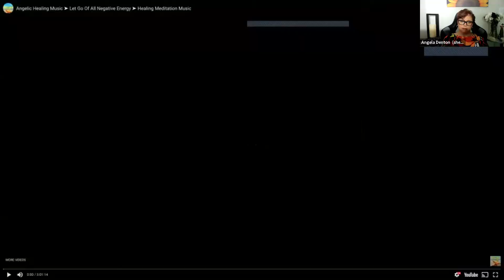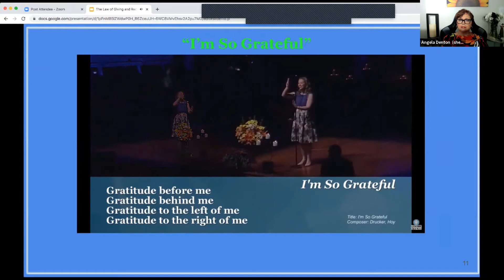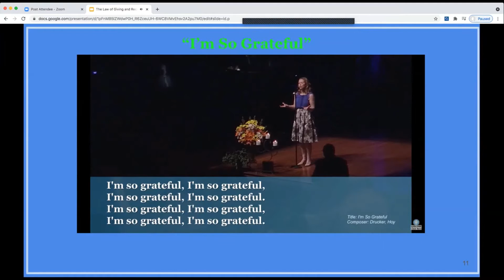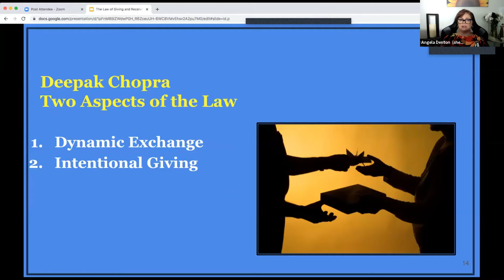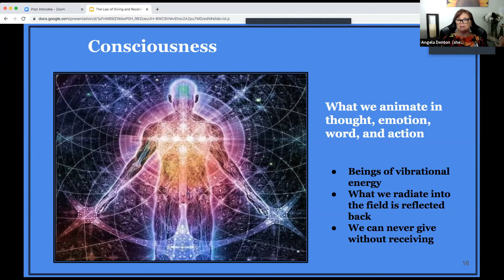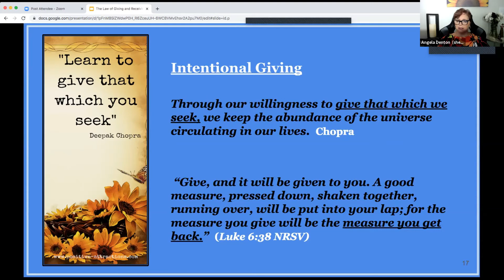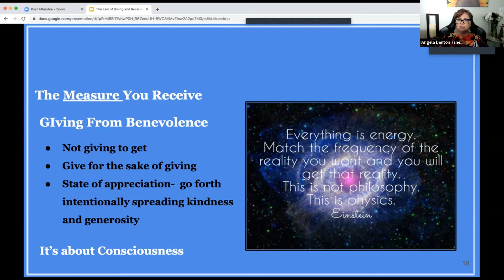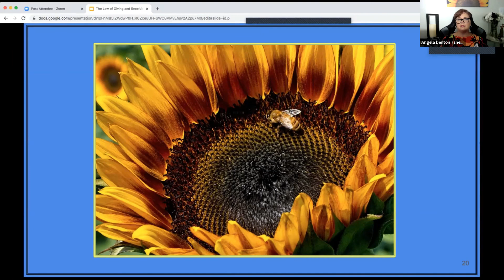July 11, 2021